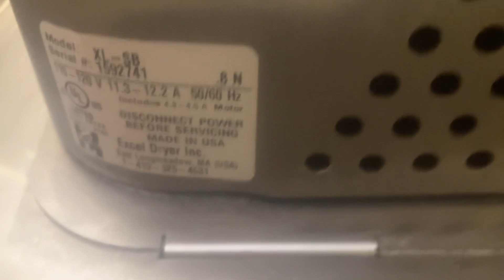Walmart Front Men’s Restroom Shoot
Ik it’s blurry, it’s bc I forgot to clean it lol